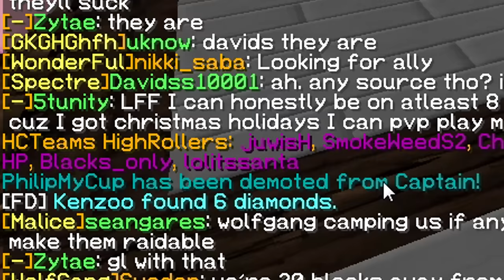HCTeams┃Map#9 Ep.2┃First Fights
►○○○○○○○OPEN ME○○○○○○○◄
♞Hope you enjoyed! c:
purposes only.
♞Song: Band Of Horses - The Funeral
♞Frequently asked questions:
   ♞Can I join your faction? Guys this
       is a solo series, I'm sorry.
   ♞Mouse: Razer DeathAdder 2013
  ♞Keyboard: Alienware Keyboard
   ♞Headset: Logitech G430's
   ♞DPI: 1,000
   ♞Sens in-game: 35-40%